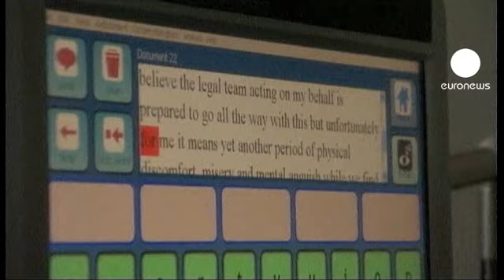İngiltere'yi ağlatan ötenazi davası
İngiltere'de yüksek mahkemede ötenazi davası reddedilen Tony Nicklinson adlı felçli hasta, altı günlük ölüm orucundan sonra bugün hayatını kaybetti.

2005'te felç geçiren Tony Nicklinson bu durumun çekilmez olduğunu belirtip, ötanazi talebinde bulunmuştu. İngiliz mahkemesi ötenazi talebini kabul etmiş, ancak üst mahkeme bu kararı bözmuştu.

İngiliz avukat, müvekillinin son duygularını basınla paylaştı. ''Tony, 12 Ağustos'ta yaptığı başvuruyla ilgili yüksek mahkemenin kararını öğrendiğinde çok üzüldü ve karısına, kendi arzusuyla ve doktorlarının yardımıyla yaşamına son verememesinden dolayı  büyük hayal kırıklığına uğradığını söyledi.''

Avrupa kamuoyunun da büyük ilgisin çeken  dava, Adalet Bakanlığı ile İngiliz Yüksek Mahkemesi'ni karşı karşıya getirmişti. Avrupa'da sadece Belçika, Hollanda , Luksemburg ve İsviçre ötanaziyi kabul ediyor.